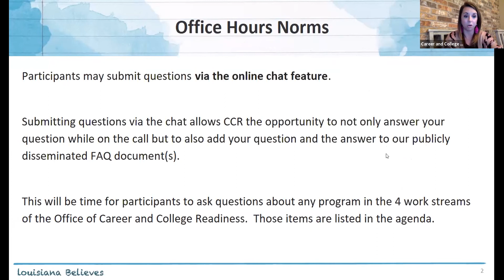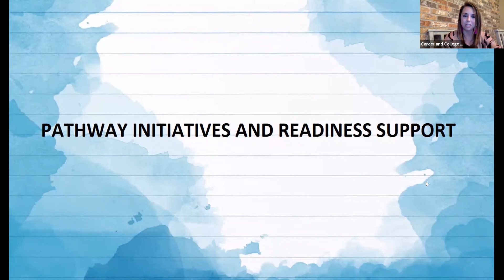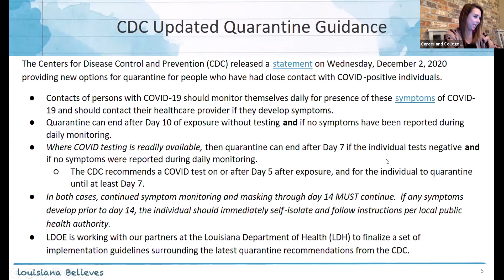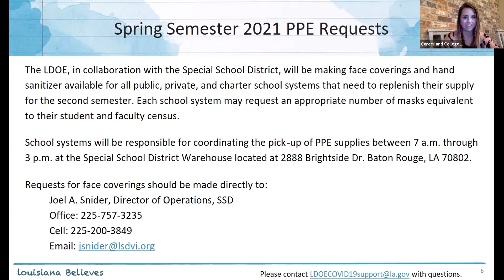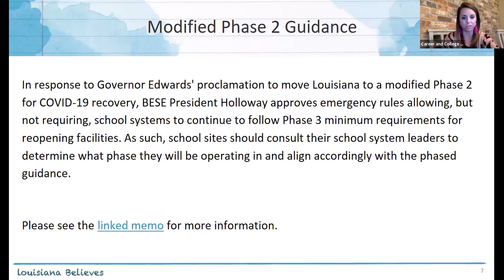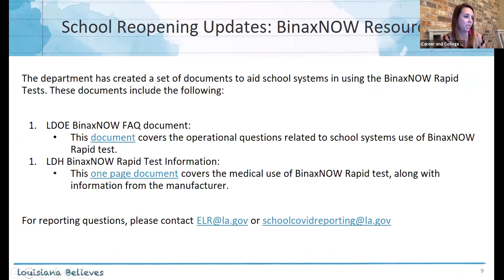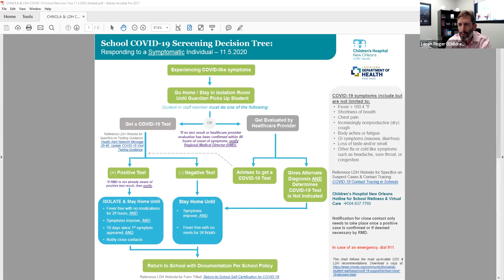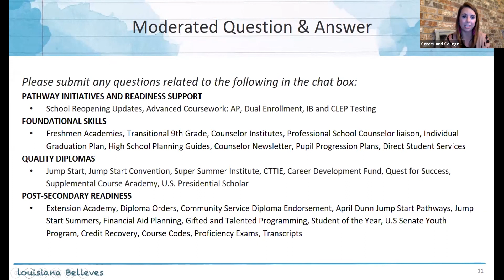School Reopening Office Hours Webinar December 3